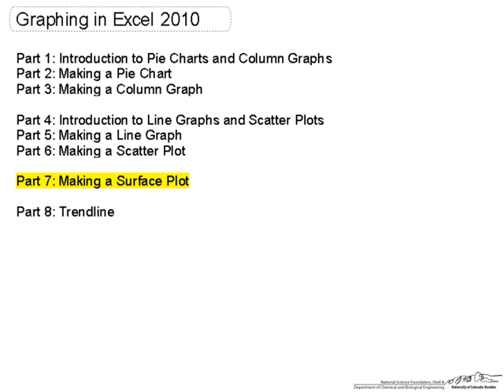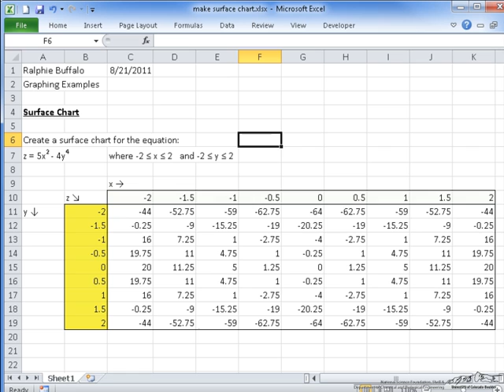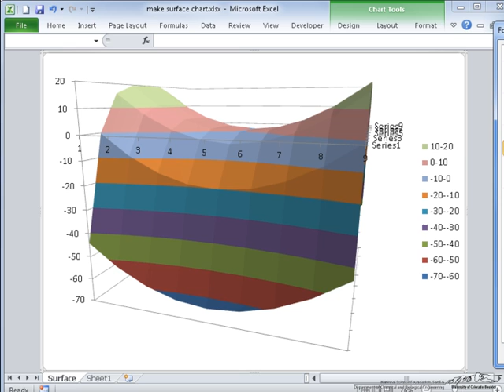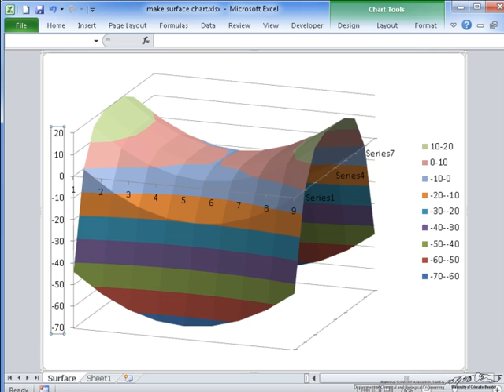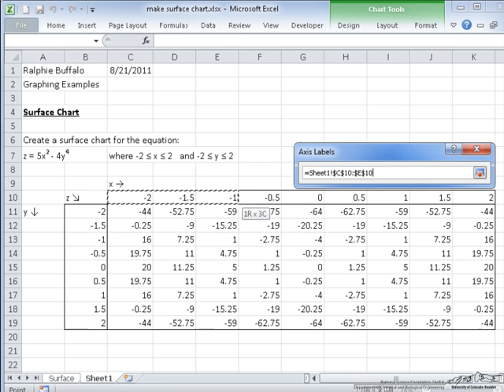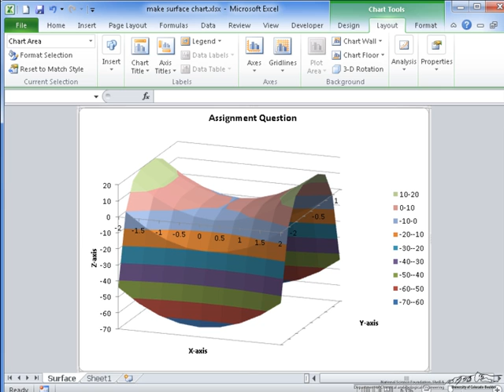3D Plots in Excel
Explains how to create a three-dimensional surface plot in Excel 2010. Made at the University of Colorado Boulder Department of Chemical and Biological Engineering.